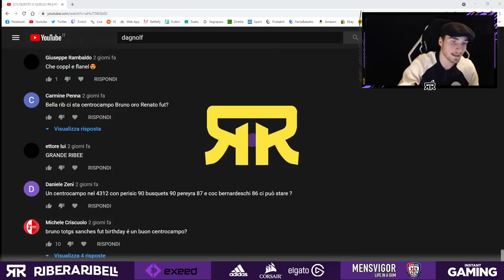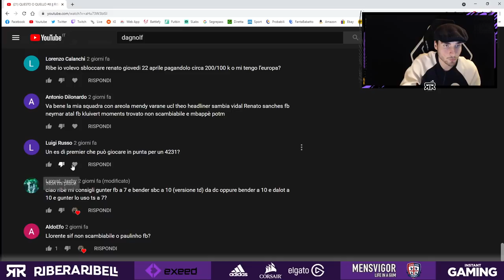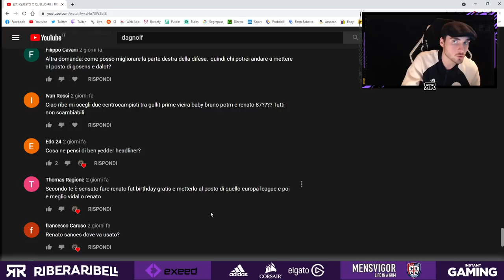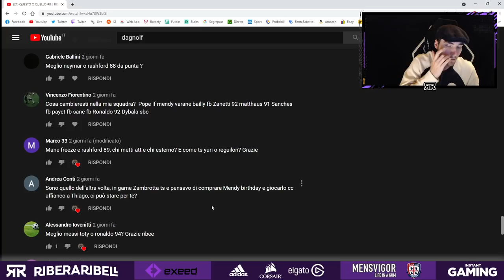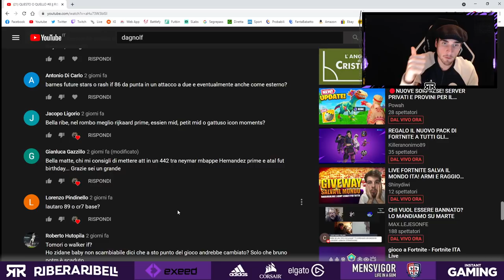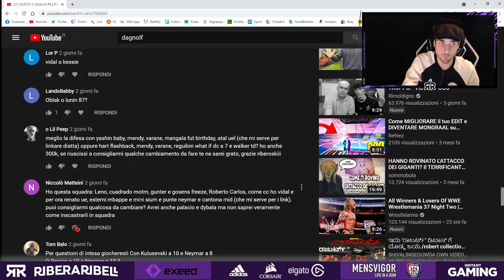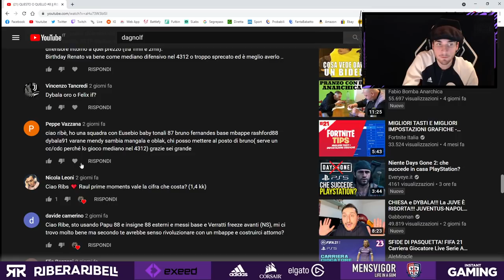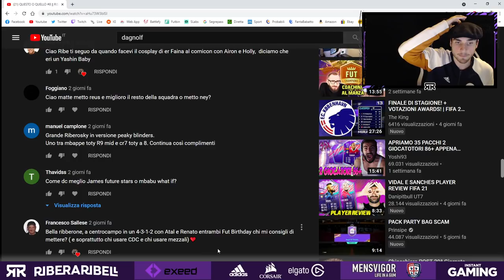QUESTO O QUELLO #10 || RISOLVIAMO I VOSTRI DUBBI! || FIFA 21